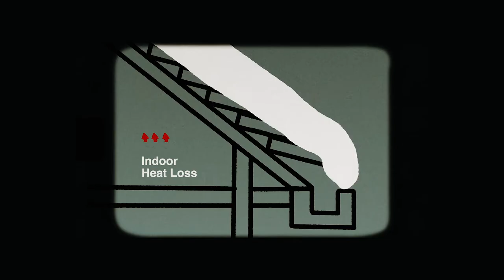Important Things To Know When Moving To The Twin Cities In The Winter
Planning to move to Minnesota and you want to know what winter is like here? Then this video is what you need! In this video i give you tips and information about winter living in Minnesota, as well as the different ways we deal with the season here.

Call, text, e-mail, use my contact form. They all lead directly to me and i can't wait to talk with you!

(it's like Zillow, but it isn't wrong constantly)

Make Yourself at Home:  ToTheTwinCities.com

We Can't Wait To Welcome You To The Twin Cities!